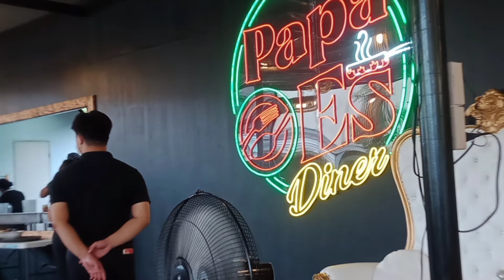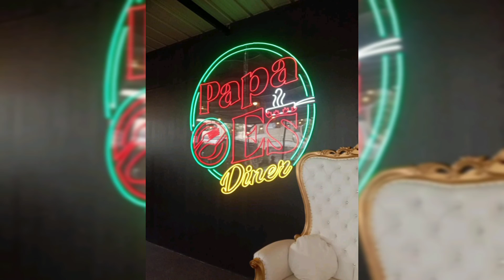Tita Riza Birthday Celebration | Nitz Randes